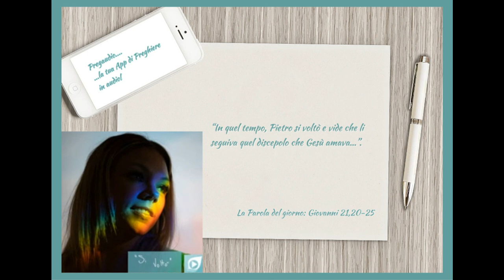Vangelo del 27 Maggio 2023: Giovanni 21, 20-25 con il commento di don Franco Mastrolonardo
In quel tempo, Pietro si voltò e vide che li seguiva quel discepolo che Gesù amava, colui che nella cena si era chinato sul suo petto e gli aveva domandato: «Signore, chi è che ti tradisce?». Pietro dunque, come lo vide, disse a Gesù: «Signore, che cosa sarà di lui?». Gesù gli rispose: «Se voglio che egli rimanga finché io venga, a te che importa? Tu seguimi». Si diffuse perciò tra i fratelli la voce che quel discepolo non sarebbe morto. Gesù però non gli aveva detto che non sarebbe morto, ma: «Se voglio che egli rimanga finché io venga, a te che importa?».
Questi è il discepolo che testimonia queste cose e le ha scritte, e noi sappiamo che la sua testimonianza è vera. Vi sono ancora molte altre cose compiute da Gesù che, se fossero scritte una per una, penso che il mondo stesso non basterebbe a contenere i libri che si dovrebbero scrivere.